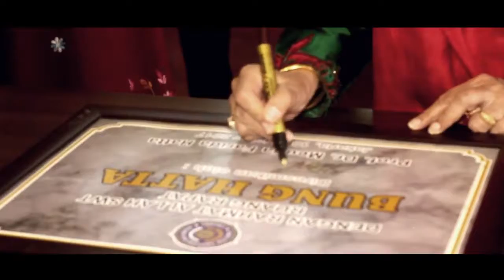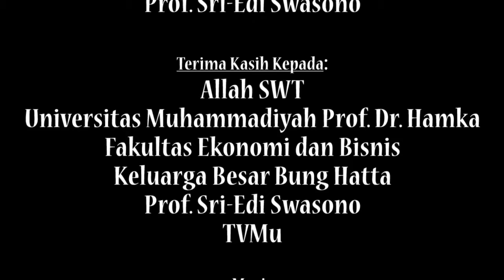Peresmian Ruang Dosen dan Kuliah Umum FEB UHAMKA 2017 After Movie